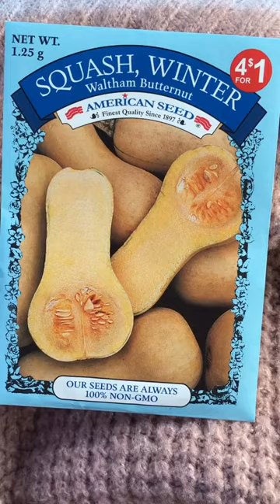💕🌻Dollar Tree Packets 🌱How many seeds?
14 seeds for a 25 cent pack 🌱

You could also buy a butternut at the grocery store and have a lot more seeds 😊